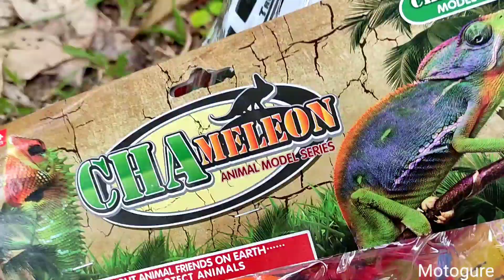Menemukan mainan baru, topeng hulk, topeng Bumblebee, shotgun, kepiting, singa, truk sampah, macan